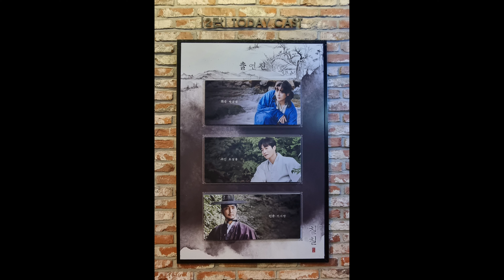20231003 낮공 뮤지컬 칠칠(七七) - 스페셜커튼콜 '게' (박규원,조상웅,이시안)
20231003
스페셜커튼콜 넘버 - 게
(아래 분들은 거의 안찍혔습니다)
조상웅배우님 최북/무명 役
이시안배우님 멀티 外 김원준 役